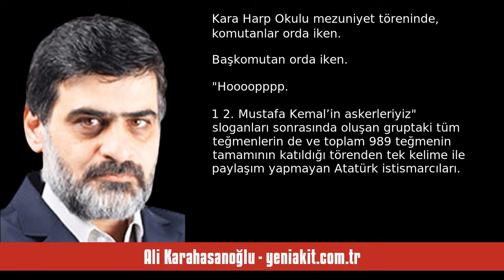ALİ KARAHASANOĞLU: “HOOOOOPPPP 1-2.. MUSTAFA KEMAL’İN ASKERLERİYİZ” - SESLİ MAKALE DİNLE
Ali Karahasanoğlu - yeniakit.com.tr - “Hooooopppp 1-2.. Mustafa Kemal’in askerleriyiz” - 1 Eylül 2024 tarihli yazısının seslendirmesi

"27 Mayıs darbesini yapan albaylar cuntası da öyle diyordu.

12 Eylül darbesini yapanlar da.

28 Şubat darbesini yapanlar da.

15 Temmuz darbe girişiminde bulunanlar da..

Durun kemalistler hemen itiraz etmeyin..

“15 Temmuz’u biz yapmadık” demeyin..

Bunu söylemeniz, önceki üç darbeyi yaptığınız anlamına gelir, faka basmış olursunuz..

Gerçi kabul etseniz de, etmeseniz de, zaten tüm darbeleri sizin yaptığınızı herkes biliyor.. İnkar etseniz de kurtuluş yok..

Bu millet size notunu verdi..

Yaptı. "